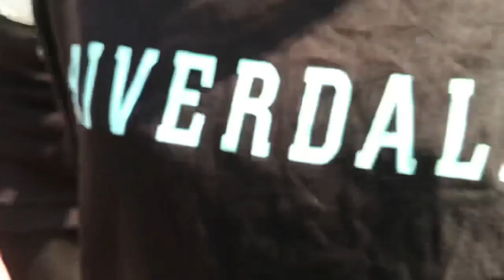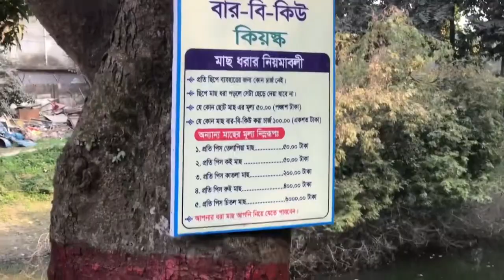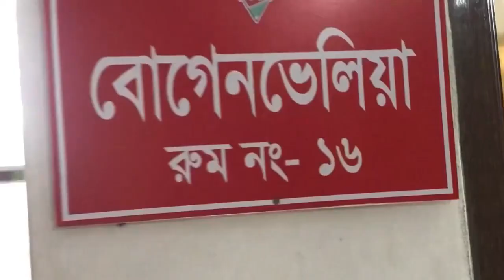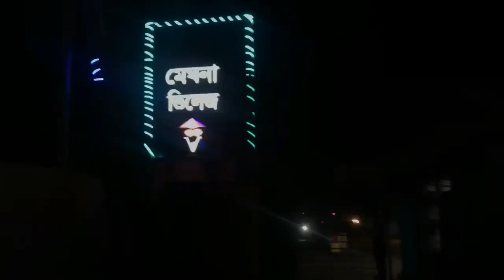Friends & Family Tour | Meghna Village Holiday Resort | Full Video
Famous artist Sameera’s Pearl has visited our resort with her friends and family and presented this wonderful visual tour of our resort premises.